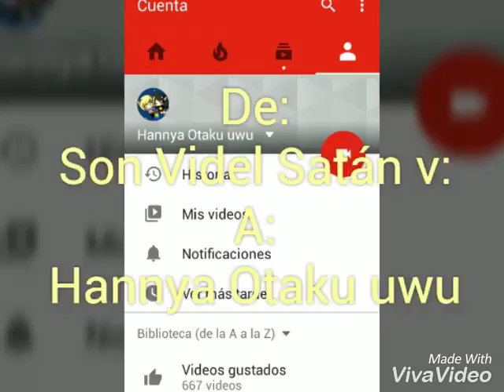Aviso N° 4 Del Canal v:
Canción:

Miley Cryus - Wreeking Bell

Creo Que Así Se Escribe :'v